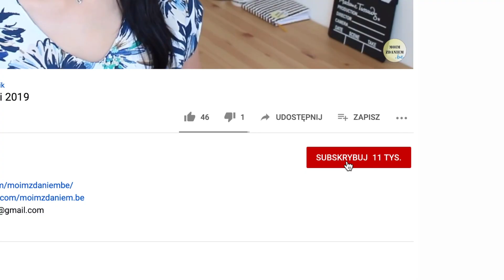Niekosmetyczni ulubieńcy czerwca 2019 || CZARNOBYL, LUCYFER, NETFLIX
Niekosmetyczni ulubieńcy czerwca 2019 czyli to co w czerwcu przypadło mi do gustu, sprawiło przyjemność lub pochłonęło bez reszty. Seriale, świece, książki, podróże.